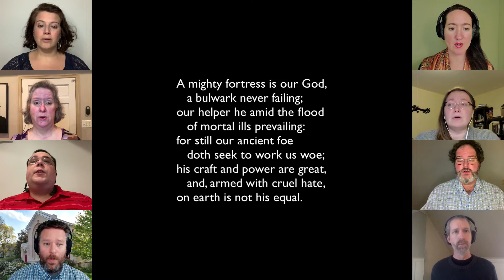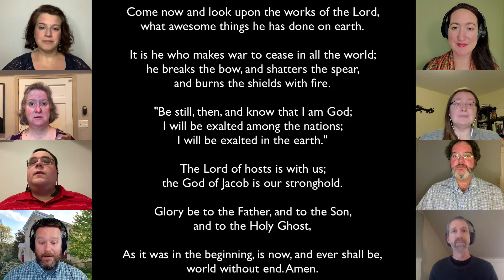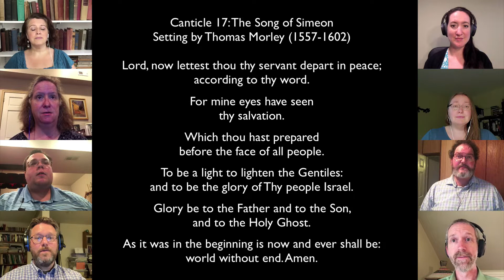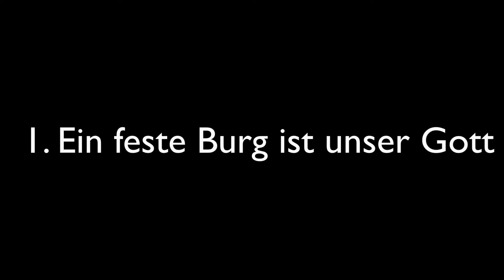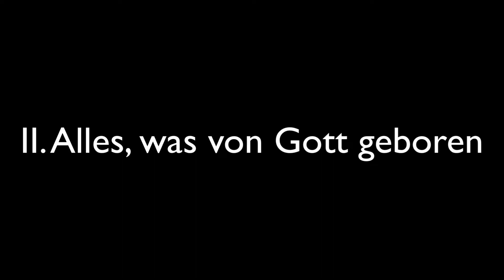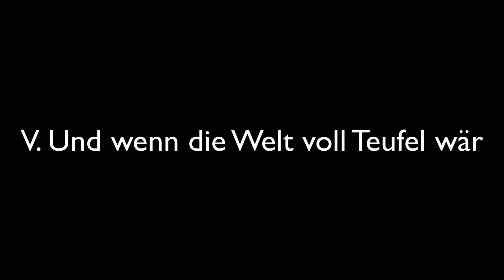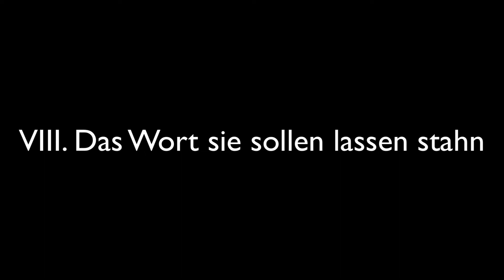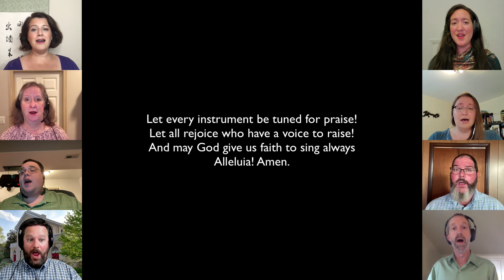Evensong for the Feast of Martin Luther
Welcome to the Virtual Concert Series from Music at St. David's!

A digital program, with texts and translations, may be found

If you are moved by the music you hear and wish to support the musicians you hear, we invite you to make a secure donation to the St David's Music series via this

If you would like to receive notifications from Music at St. David's for future broadcast and performances, you may sign up for them at this

Further information about the music program at St. David's is found on our

We hope you enjoy, and look forward to sharing music with you again!